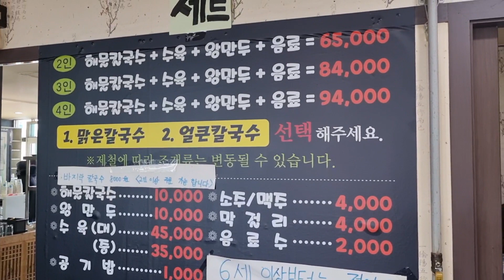안면도 딴뚝 칼국수 해물칼국수 현지인 추천으로 갔지만!!